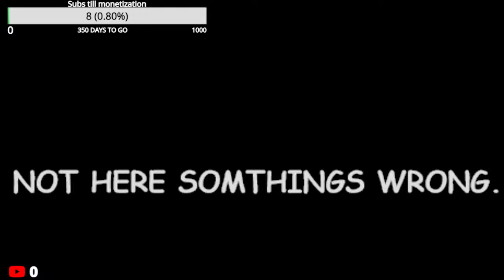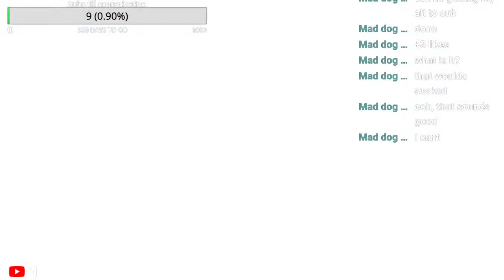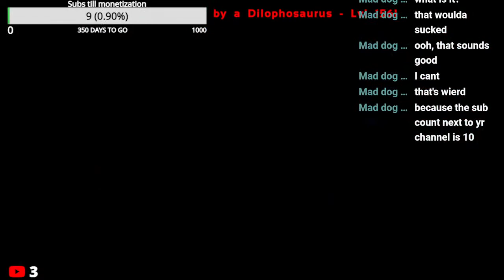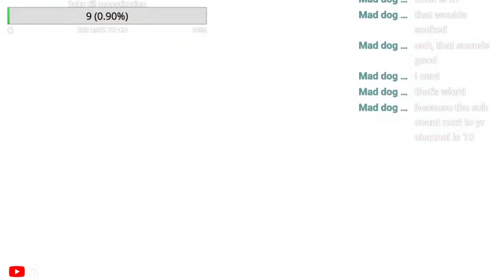Ark again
Hey evevyone go check out the backround music SUPERLIMINAL lofi hip hop remixes by Pillow Castle